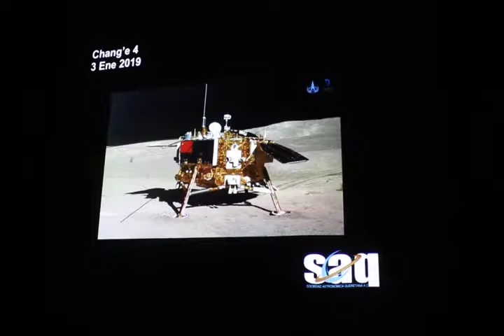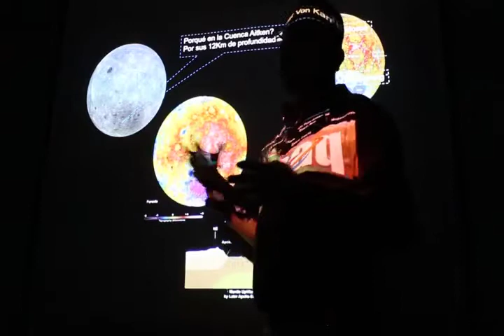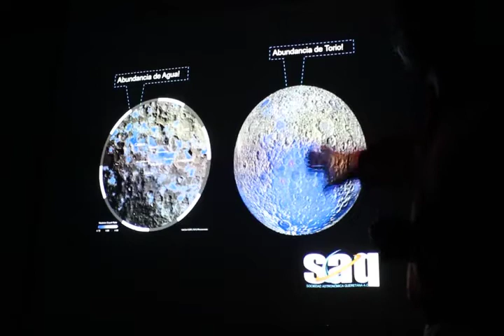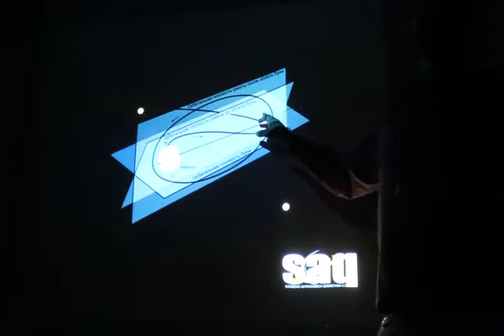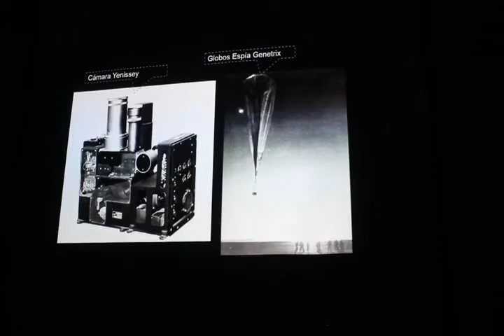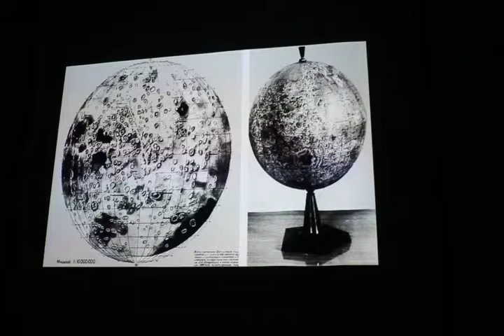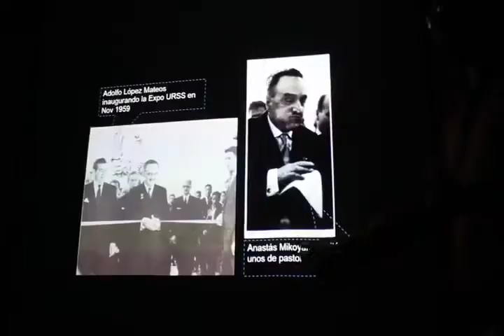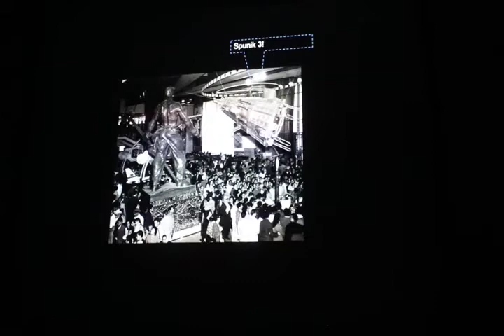"En la cara oculta de la Luna"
Plática de divulgación